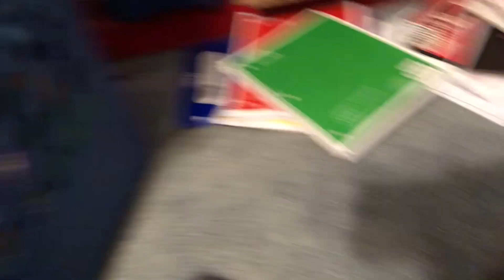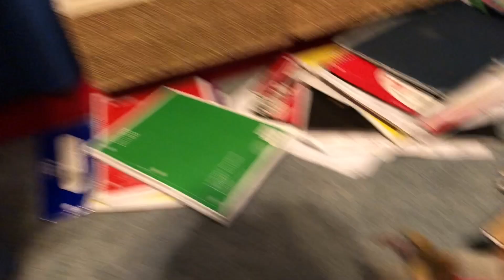Heroes of Grief. Episode 7 - Match Time Scratch Crime!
Time for the finale!